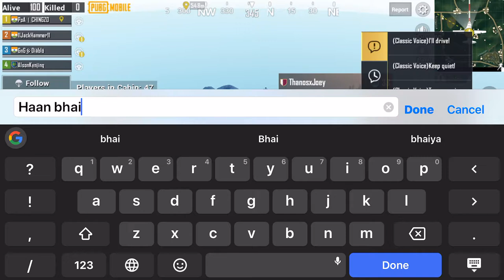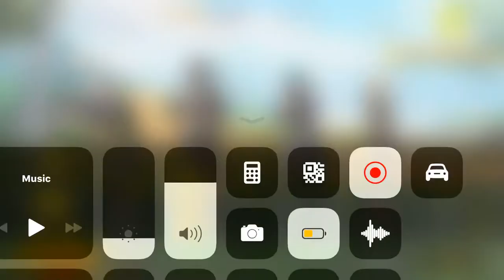MONGOOSE vs SNAKES | 360 ° DEGREE KILL | PUBG MOBILE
Snakes can be annoying! The only weakness of snakes are Mongoose.

Headset: Sennheiser HD 4.20s